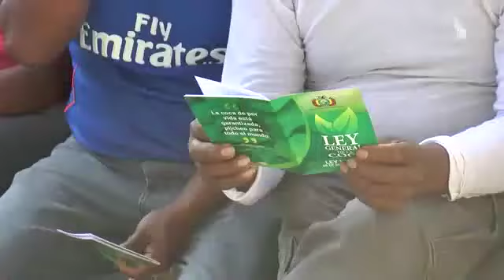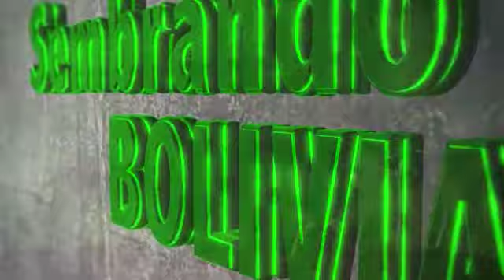Comunidad San Antonio - Central Huancane - Yungas - Socialización Ley General de la COCA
► Youtube: Ministerio de Desarrollo Rural y Tierras

► Comunidad Rio Blanco - Yungas - Socialización Ley General de la COCA

“MINISTERIO DE DESARROLLO RURAL Y TIERRAS”